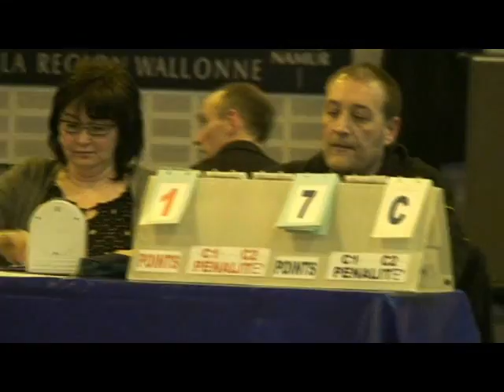Championnat FFKAMA "KUMITE" 2010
Les membres du Shitokai Karate Evere au Championnat F.F.K.A.M.A. "KUMITE" 2010.